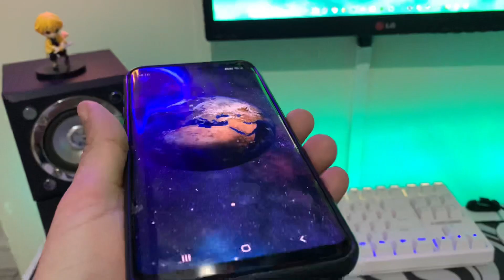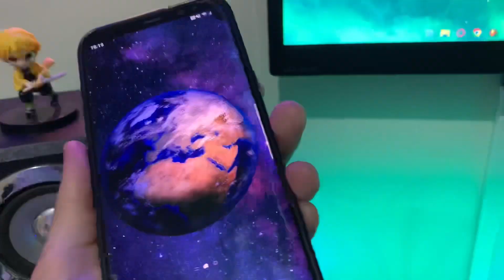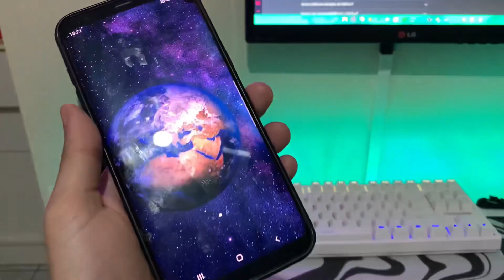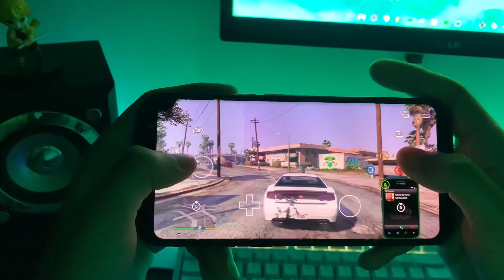COMPREI um S8+ por só R$:200,00 😱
ART: ​⁠​⁠​⁠​⁠​⁠​⁠​⁠​⁠​⁠​⁠​⁠ ​⁠​⁠​​⁠​⁠​⁠​⁠​⁠​⁠  @mallow_real ​⁠​⁠​⁠​⁠​⁠​⁠​⁠​⁠​⁠​⁠​⁠​⁠

____________TAGS__________________